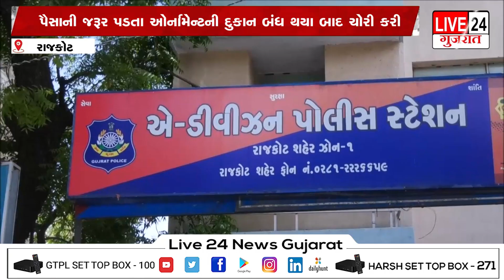રાજકોટમાં દુકાનમાં કામ કરતા કારીગર જ નીકળ્યો ચોર